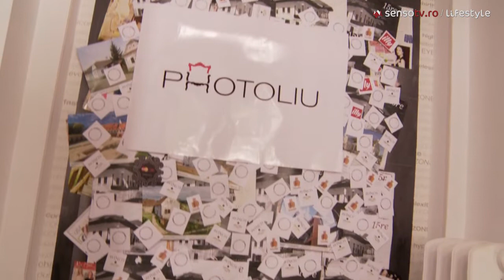PHOTOLIU, o colectie cu stil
PHOTOLIU a lansat la «Iconic Food Wine and Design» by Camelia Şucu colecţia «Precièux» cu  fotolii realizate cu tapiserii de lux din cele mai noi colecţii Christian Lacroix, Hermes, Dedar şi Designers Guild.

Prezentate separat şi înconjurate de mobilier complementar, elemente decorative şi aranjamente florale sofisticate, fotoliile au spus fiecare, o altă... poveste.  "Spune-mi în ce fotoliu stai ca să-ți spun cine ești. PHOTOLIU exprimă în fiecare piesă creată cu grijă și talent, povestea și viziunea, pasiunile și nostalgiile fiecăruia dintre clienții săi. Abilitatea de a personaliza fiecare obiect ne face unici"  - a spus Irina Pogonaru, managerul companiei. "Eu vreau să cred într-o societate în care pot învăța ceva nou de la fiecare dintre oamenii din jurul meu, în care pot vedea în felul lor de a se îmbrăca o expresie a personalității lor și să pot simți că în momentul în care pășesc în casa cuiva înțeleg puțin din cine sunt ei cu adevărat, nu ceea ce au văzut la alții... și nu ceea ce au văzut într-un catalog".

Materialele din mătase şi catifeaua într-o varietate incredibilă de culori şi texturi, au fost admirate de invitaţii prezenţi la eveniment - Anca Vlad, Camelia Şucu, Cristina Copos, Mihaela Geoană, Mioriţa Videanu, Leslie Hawke, Ella Doicescu, Veronica Savanciuc, Adriana Chiper, Anda Ştefan, Andra Andreescu, Violeta Ciurel, Rhea Costa, Malvina Cervenschi, Andreea Ibacka.

PHOTOLIU a lansat colecţii de materiale împreună cu ilustratori, designeri şi graficieni talentaţi. "Căsuțele" Mădălinei Andronic sau siluetele fermecătoare ale lui Floyd Grey sunt doar câteva dintre opţiunile de personalizare a tapiţeriilor de succes. Colecţiile «Floral» şi «Geometrics» are o multitudine de surse de inspiraţie, începând cu decoraţiunile elaborate ele perioadei Rococo şi terminând cu tendinţele din moda actuală.

Realizator: Oana Georgescu